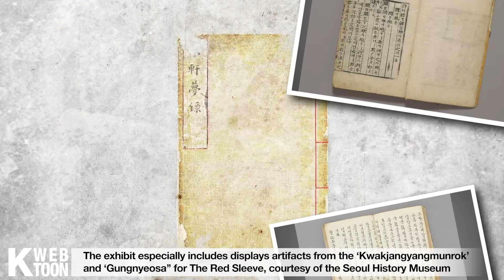[미국]2022 Korean Webtoon Exhibition in New York “Bang! K-Webtoon"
Welcome to the "Bang! K-Webtoon" exhibition.

Korea Manhwa Contents Agency(KOMACON) and Korean Cultural Center NY(KCCNY) have prepared a special exhibition for the webtoon readers in the USA.

The New York exhibition showcases original webtoons that have created a boom of K-drama syndrome worldwide,

Navillera: like a butterfly, 2022 Eisner Awards Nominee(Best Webcomic),
True Beauty, popular for its colorful painting and tv show around the world,
The Red Sleeve, acclaimed for its detailed historical research and a romance story of a king of Joseon Dynasty.

The exhibition presents a variety of faces of webtoons, so the audience might be fascinated by Korean and webtoon’s charm.

Please pay more attention and keep supporting K-webtoons.

✔ Period: 31 Oct.(Mon.) ~ 16 Dec.(Fri.) 2022
✔ Venue: Korean Cultural Center NY